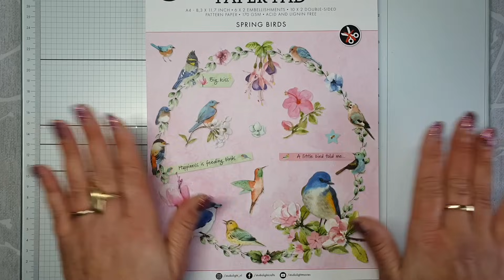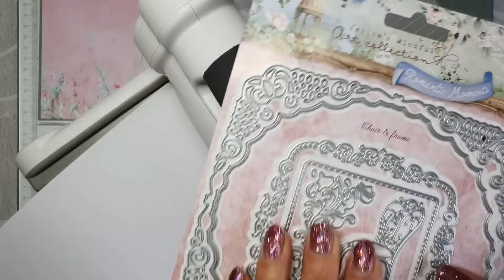Eenvoudige kaart met SL-ES-DCPP144 van Studiolight.